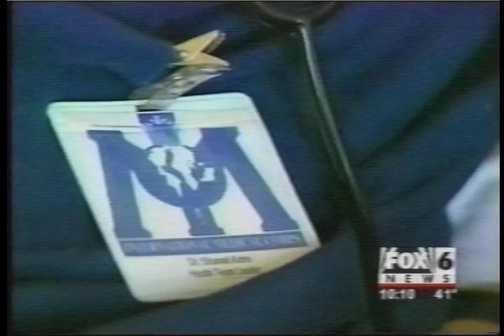International Medical Corps: History & Overview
An overview of the history of International Medical Corps and the development of their relief efforts worldwide.

Established in 1984 by volunteer doctors and nurses, International Medical Corps  is a private, voluntary, nonpolitical, nonsectarian organization. Its mission is to improve the quality of life through health interventions and related activities that build local capacity in underserved communities worldwide.

By offering training and health care to local populations and medical assistance to people at highest risk, and with the flexibility to respond rapidly to emergency situations, International Medical Corps  rehabilitates devastated health care systems and helps bring them back to self-reliance.